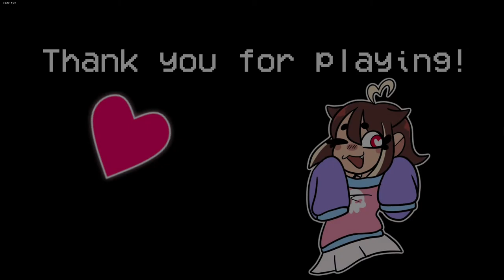T E R M I N A T O N, THE HARDERST CHART I'VE EVER PLAYED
i played the full qt week, and then when i finished playing this music on it, i thought i was done with it, but the pain started when i played it on freeplay...